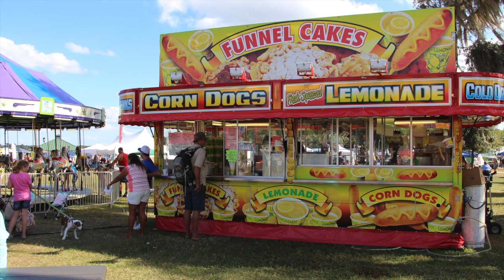FLORIDA/ BEST COOTER FESTIVAL OF 2015/CHERYLS HOME COOKING/EPISODE 367